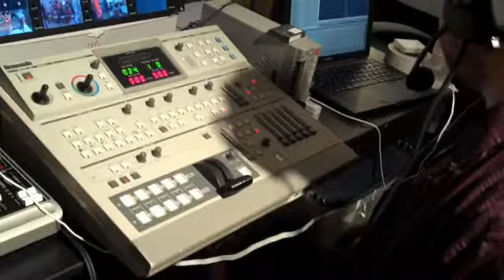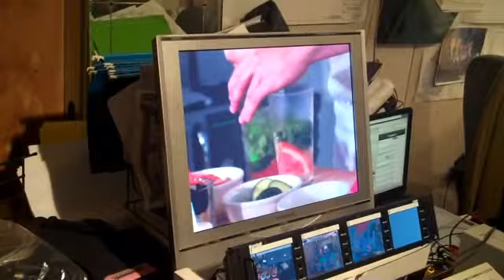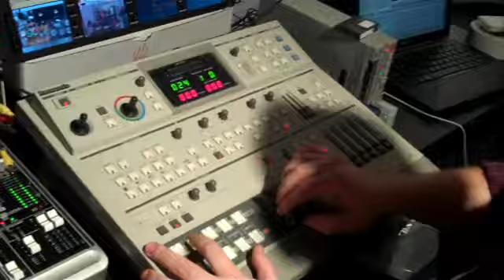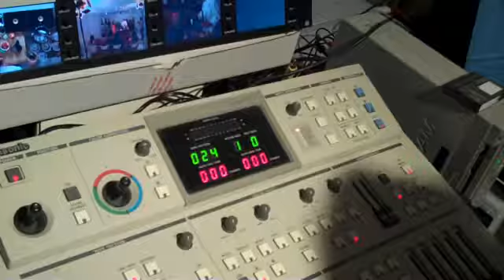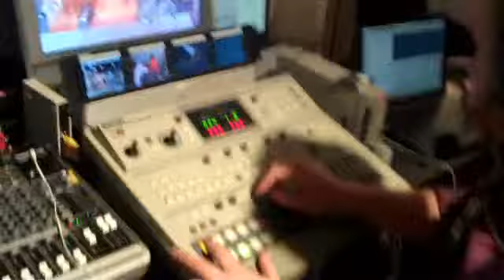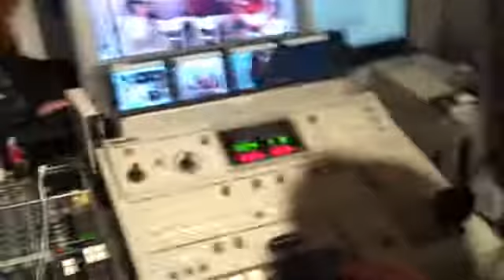John Birdsong the backroom dance